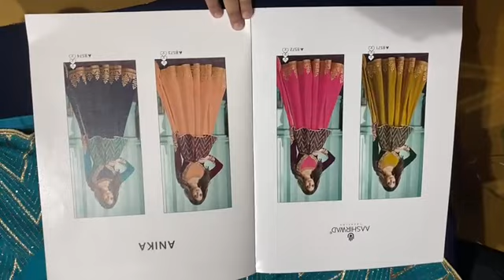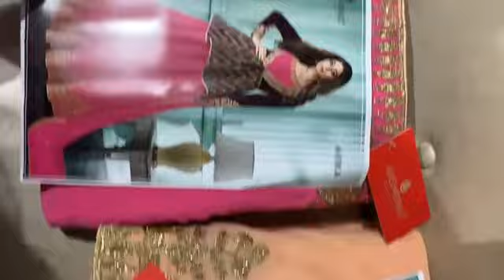Festival Outfits lookbook by Fabtex India II Indian Partywear Designer Collection II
We hope you and your family members are keeping well. We are Super wholesaler and Exporter of Ladies Ethnic Wear, Party Wear, Kurti Set, Bottom Wear and Night Wear.  we also have many other collections of Ladies Suit, Kurti, Bottom Wear and Night Wear.

For First Time Visitors : The Nearest Metro Station is Chandni Chowk Metro Station.

Chandni  Chowk,
Delhi 110006

Designer Kurti
Kurti Design
Pure Cotton Suit
Jaipuri Suit
Ladies Suit Design
Basic Suit
Dress Material
Cotton Suit
Kurti Market
Long Kurti
Kurti
Stylish Kurti
Sharara Suit
Heavy Dupatta
SuitPure Suit
Nai Sarak
Ladies Suit
Handwork Suit
Latest Suit Design
Designer Wear
Chandni Chowk
Unstitched Suit
Nai Sarak
Designer Suit
Ladies Suit
Hand Work Ladies Suit
Heavy Suit
Eid Collection
Sharara Design
Sharara
Bourtique Suit
Catalogue Suit
Long Suit
Fancy Suit
Sasti Kurti
Suit
KurtiCotton
Gown Kurti
Long Gown
ladies suit
pakistani suit
chandni chowk
ladies suit
chandni chowk
kurta dupatta
Design
suit piece
suit piece
fancy suit
Cotton suit
Fancy suit
Cotton suit
Boutique collection
Cheapest suit market
Cotton suit
Fancy suit
Stylish suit
Long designer suit
Bridal suit
Latest Fashion
latest Designs and patterns of Dresses
Anarkali Suits
Sarees
Kurtis
Salwar Suits Women Salwar
Designer Suits
Salwar Kameez